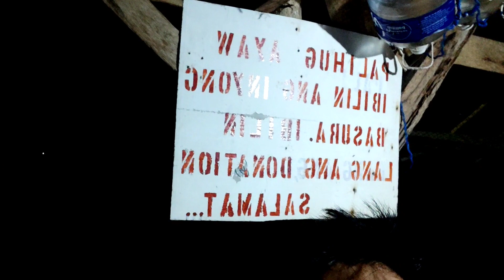Spear fishing( loon Bohol )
pana og isda SA kaadlawun
first time gagamit og underwater flashlight
Loon,Bohol